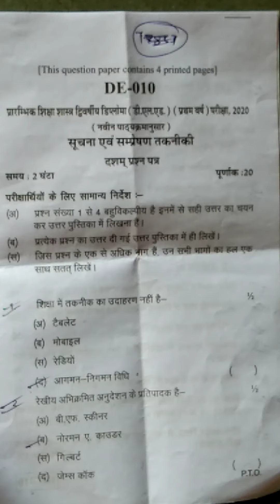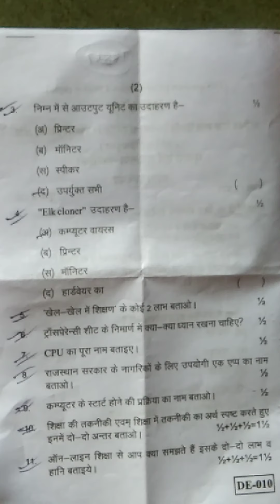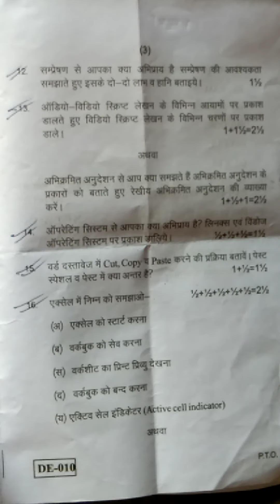D.El.Ed/Deled/BSTC/First Year/Tenth Paper/Question Paper 2020/ सूचना एवं संप्रेषण तकनीकी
d.el.ed/ BSTC /first year/ 10th paper/question paper 2020/ सूचना एवं संप्रेषण तकनीकी/